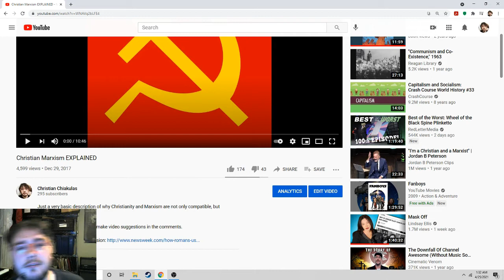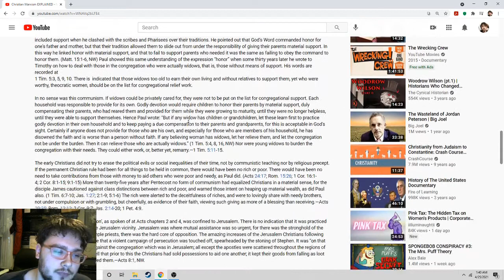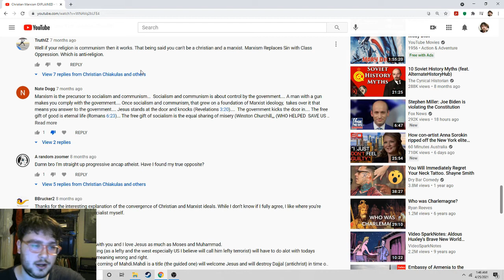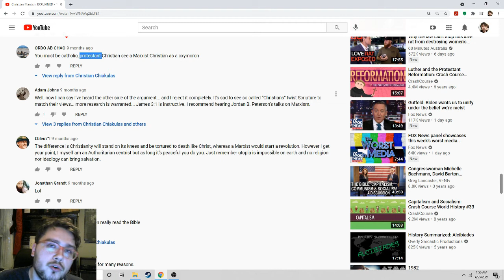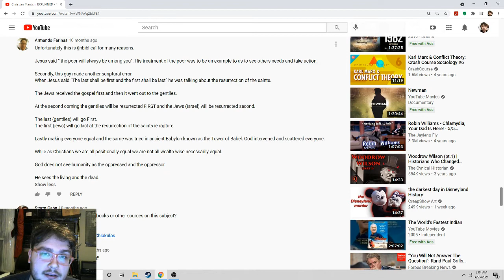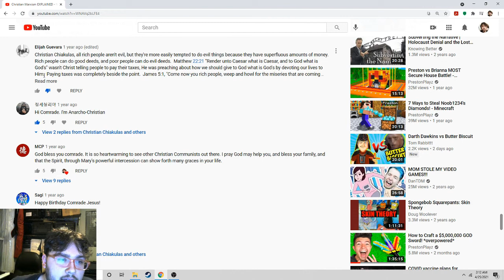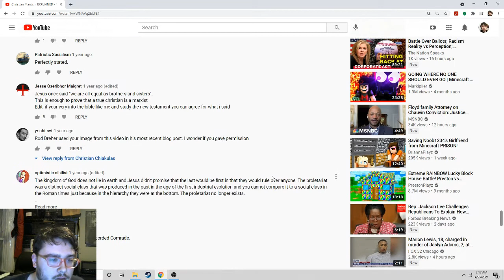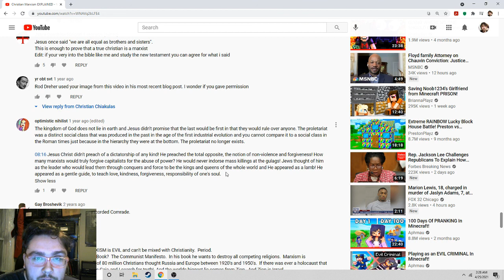Responses to Comments on "Christian Marxism EXPLAINED"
Just reading and responding to comments on my old "Christian Marxism EXPLAINED" video

I may have screwed some things up, sorry